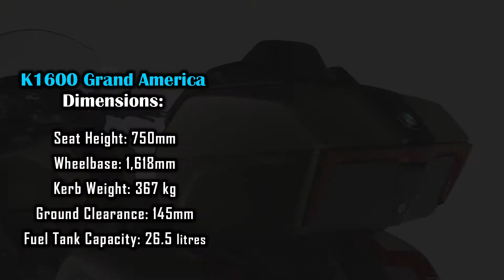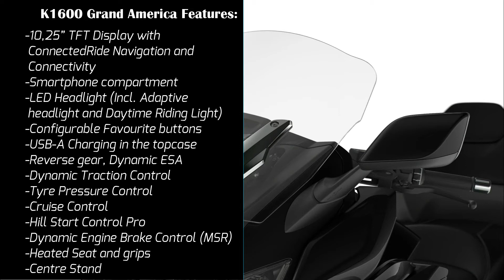2022 BMW Motorrad K1600 Grand America |TM